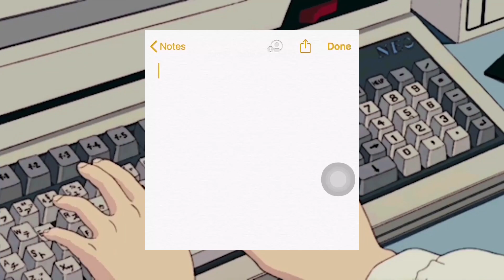BEAM S01E06: A day in my life // working from home, sanity check video call w/ my friends, and more!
● Equipment used
→ camera: iPhone 11 Pro
→ editing software: Adobe Premiere 2020/After Effects 2020